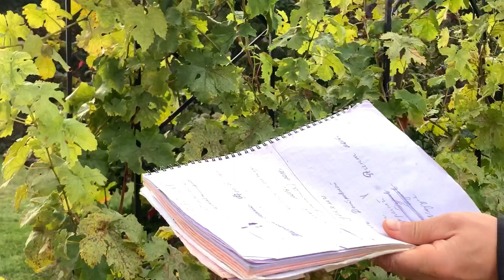ВИНОГРАД ВЫРАЩИВАЮ БОЛЬШЕ 30 лет,БЫЛО 250 НАЗВАНИЙ,ВЫКИНУЛ 200